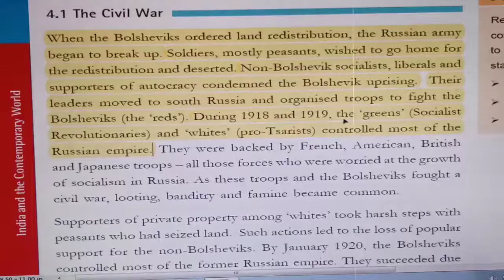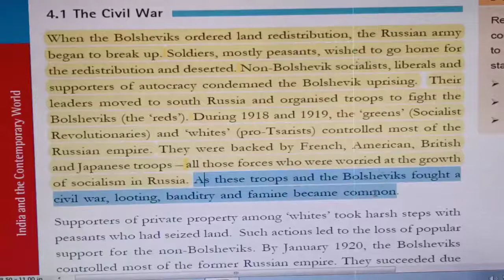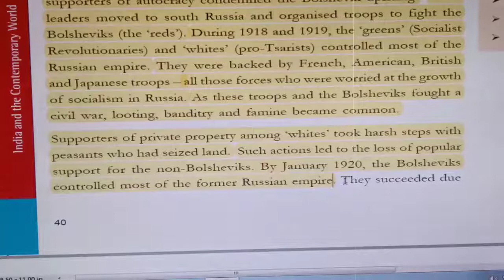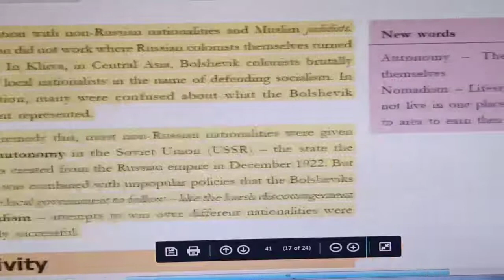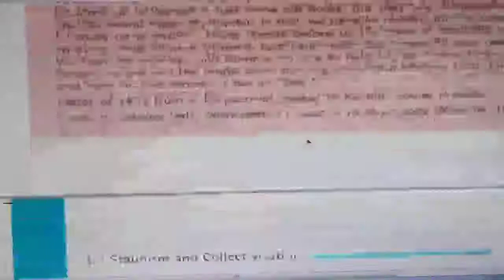The Russian Revolution (Unit-4.1)